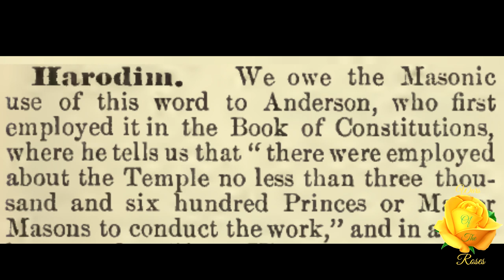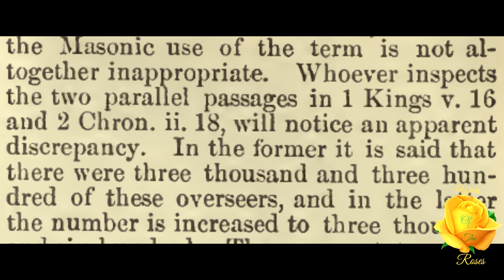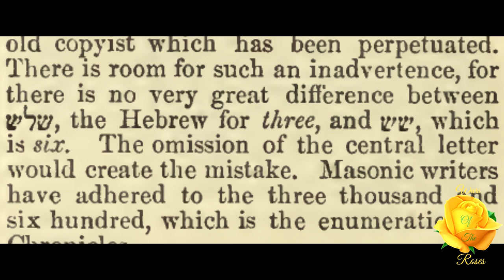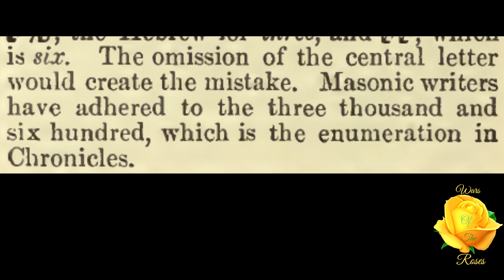Harodim: Encyclopedia of Freemasonry By Albert G. Mackey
"We owe the Masonic use of this word to Anderson, who first employed it in the Book of Constitutions, where he tells us that "there were employed about the Temple no less than three thou- sand and six hundred Princes or Master Masons to conduct the work," and in a note he says that "in 1 Kings v. 16 they are called Harodim, Rulers or Provosts."” This is, Harodim, Encyclopedia of Freemasonry By Albert G. Mackey